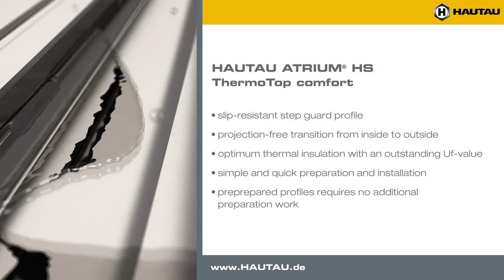ATRIUM® HS ThermoTop comfort - EN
HAUTAU ATRIUM® HS ThermoTop comfort- high sealing against rain
the easy to cross threshold – barrier free and slip-proof

The easy-to-cross threshold – barrier-free and slip-proof. The ThermoTop® comfort threshold adds an extra
degree of ease and convenience to the lift and slide door. Barrier-free and with a slip-resistant step guard, the door allows users to pass though safely and effortlessly. Here as well, an innovative material mix provides lasting quality, perfect functioning at all times and an impressive entrance.

HAUTAU reserves the right to change, publish and withdraw publications relating to its videos.